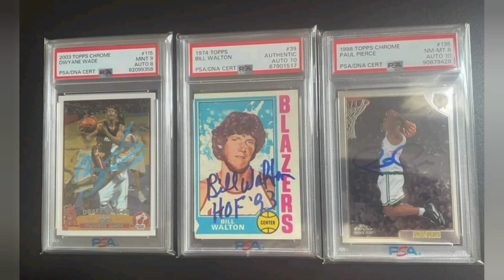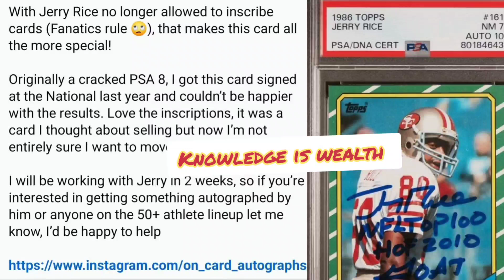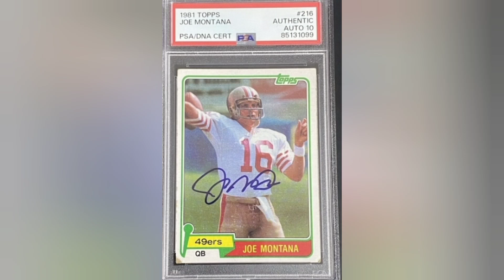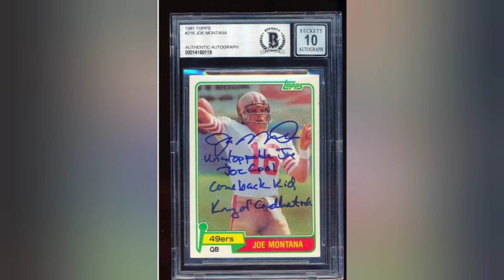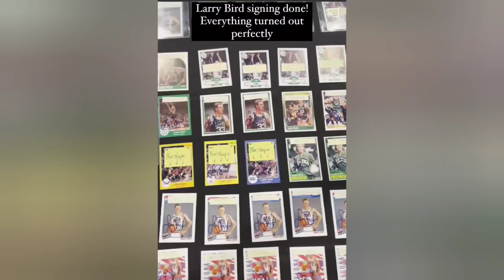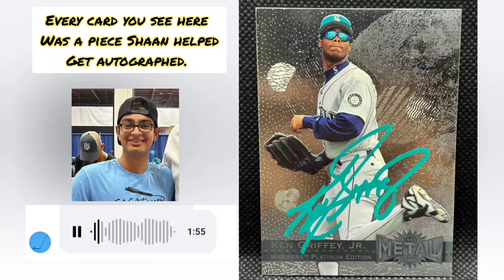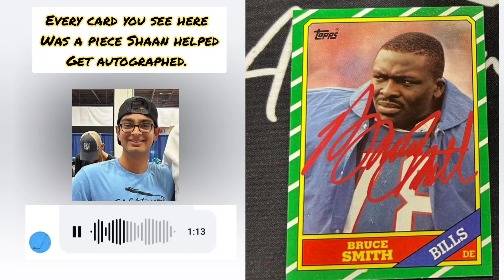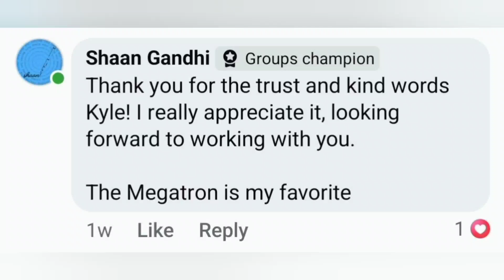The Prodigy: A Story of Hustle & Providing Good Service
Shaan is an amazing story that everyone in the hobby should know about.